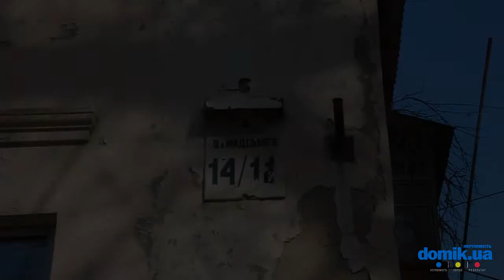Академика Вернадского, 14/11 Киев видео обзор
Дом по бульвару Академика Вернадского 14/11.
2-х этажный кирпичный дом 1940-го года постройки. Как и большинство домов этой серии порядком обветшал. Есть скромные зелёные насаждения. Вход в парадное оборудован кодовым замком. Рядом с домом общая на несколько домов детская площадка. Места для парковки не много. Неподалёку сквер имени Героев Отечественной авиации, стадион Темп, высшие учебные заведения и школы. В пешем доступе станция метро «Святошин». Состояние дома можно признать удовлетворительным.